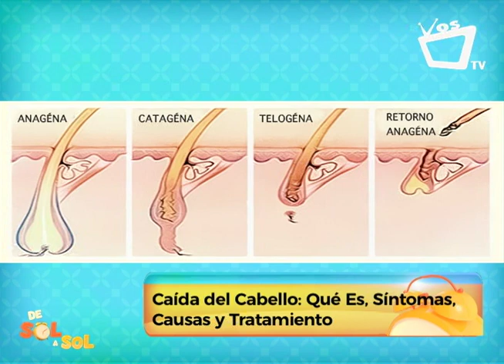¿Cómo prevenir la caída del cabello?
Todos en algún momento hemos experimentado la caída del cabello y solemos preocuparnos mucho porque creemos que vamos a quedar "calvos".